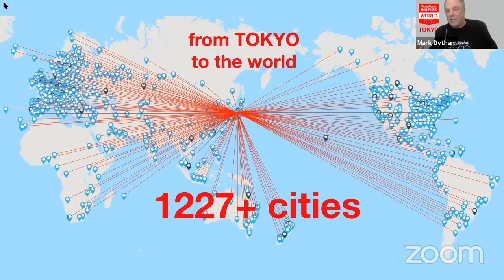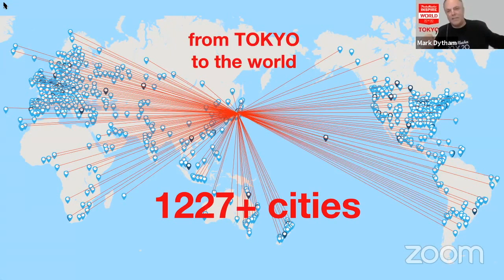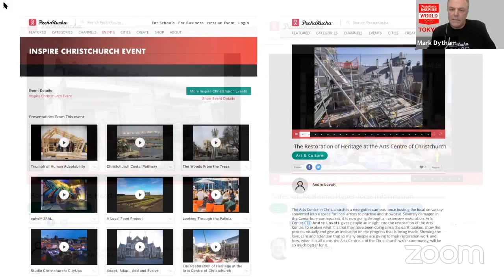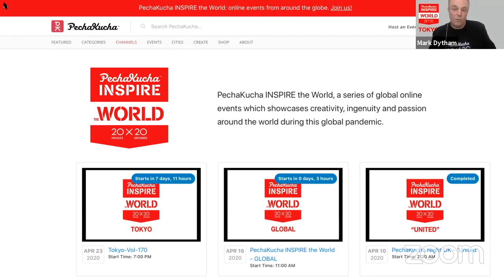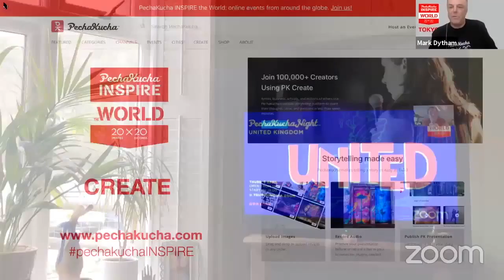PechaKucha INSPIRE the World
Mark Dytham along with business partner Astrid Klein are Co-Founders of PechaKucha and Klein Dytham architecture in Tokyo. Mark will talk about the PechaKucha INSPIRE Initiative they developed after the earthquake, tsunami and nuclear meltdown that devastated the Tohoku region of Japan in 2011. Only a few weeks later Christchurch in New Zealand was hit by another powerful earthquake and  INSPIRE Christchurch was launched. The project has continued to respond with INSPIRE projects running for Kumamoto, Nepal and now the world.